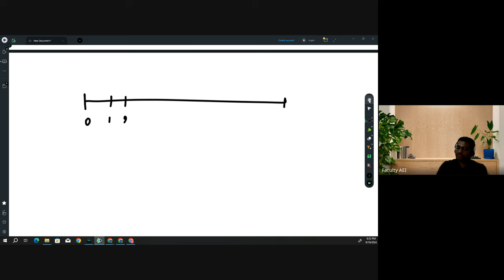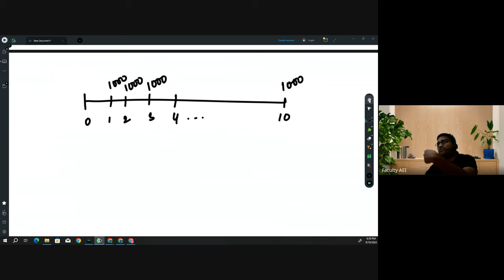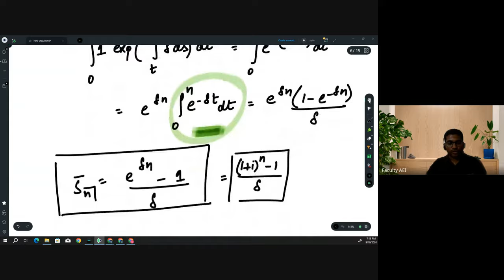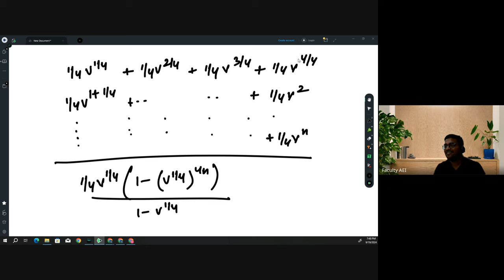Struggling with Level Annuity and Perpetuity? CM1 Simplified for IFoA/IAI April/May 2025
In this video, Praveen Patwari Sir provides a clear and understandable explanation of the topic annuities. He covers various topics, including perpetuity, discrete and continuous present values and future values (PVs and AVs) in both arrear and advance cases, as well as Pthly annuities. Additionally, he outlines a plan for students enrolled in the course to guide them through their learning journey.

Timestamp
00:00 Introduction
00:28 Revision of Previous Topics
07:40 Level Annuity
25:18 Perpetuity
26:15 Concept of Annuity
26:50 Present Value : Arrears
33:30 Present Value : Advance
40:20 Accumulated Value : Arrears
46:20 Accumulated Value : Advance
52:05 Continuous Present Value
58:10 Continuous Accumulated Value
01:03:15 Sums on Annuities
01:20:20 Pthly annuity
01:38:38 General formula for Pth annuities for arrear and advance cases
01:41:40 Sum for Pthly Annuities
01:45:56  Plans for the Next Day and Future Schedules